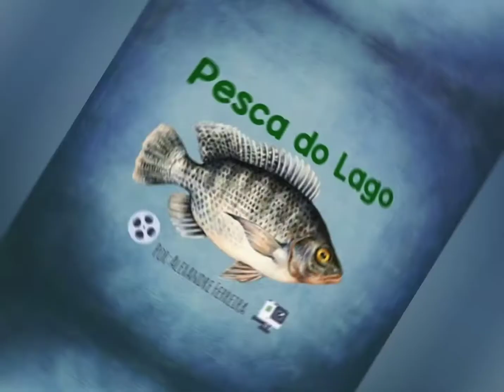Pesqueiro Alvorada...A volta dos peixes redondos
Neste vídeo os pescadores :Alexandre e Márcia , capturam vários peixes como:Pacus,Patingas e Tambacus.

Valeu. abs e fiquem com Deus.